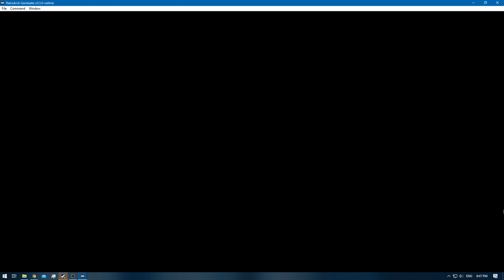Pokemon Blue [RA] - Episode 15 - Fuchsia City Gym [NC]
Pokedex Total: 40 / 151 [Gen 1 only]
Pokemons Caught: 2
Pokemons Evolved: 2
Trainers Defeated: 8
Times Wiped Out: 0
Difficulty: Default
Bonus Feature: Retro Achievements [RA]
[Time Stamps]

0:00 - [YouTube Time Stamp Feature]
0:14 - [Episode Starts]
0:18 - [FUCHSIA CITY]
1:02 - 2:25 [Pokemon Gym Battle: Juggler [A]
2:37 - 5:32 [Pokemon Gym Battle: Juggler [B]
5:44 - [Dugtrio] [37/151]
5:14 - 7:35 [Pokemon Gym Battle: Juggler [C]
7:46 - 9:27 [Pokemon Gym Battle: Tamer [A]
9:44 - 10:46 [Pokemon Gym Battle: Tamer [B]
10:56 - 12:11 [Pokemon Gym Battle: Juggler [D] [Defeat]
12:43 - 14:09 [Pokemon Gym Battle: Juggler [D]
14:21 - [Marowak] [38/151]
15:43 - [Retro Achievement Unlocked: Euclide's Challenge]
15:54 - 18:33 [Pokemon Gym Battle: Meiki VS Koga]
18:35 - [Soul Badge]
18:44 - [TM06 - Toxic]
18:49 - [Retro Achievement Unlocked: Defeat Koga]
20:01 - [ROUTE 15]
20:29 - 21:00 [Pokemon Battle: JR.Trainer-Female [G]
21:07 - [TM20 - Rage]
22:00 - [Venonat] [39/151]
22:38 - [ROUTE 14]
24:33 - [Pidgey] [40/151]
26:19 - [End of the Episode]

Blue: [2/3]
Red: [3/3]
Green: [HCR]

Electabuzz [Red]
Hitmonlee or Hitmonchan
Omanyte & Omastar
Eevee x2 [Jolteon & Vaporeon]